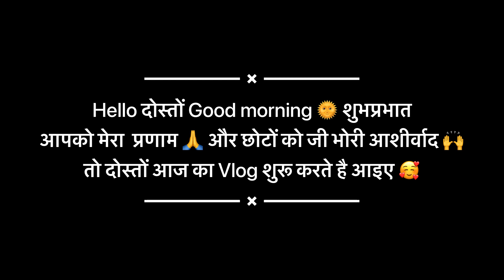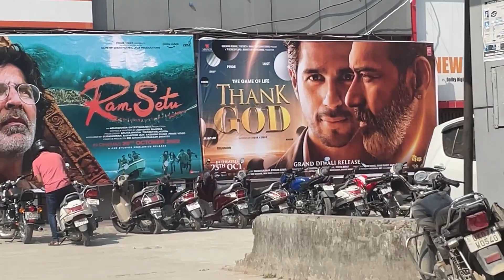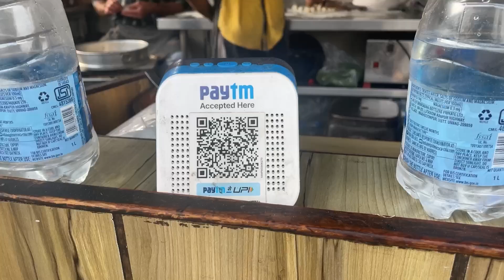जेठानी जी को दिखायी फ़िल्म बोले अब मै रोज़ आऊँगी फ़िल्म देखने 🥴 भगवान आप कुछ दया करो 🤣